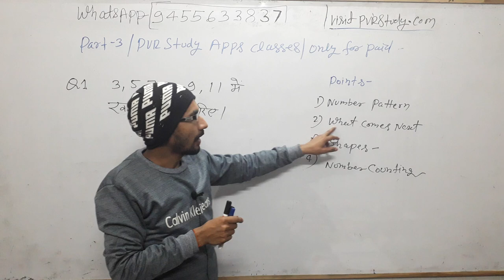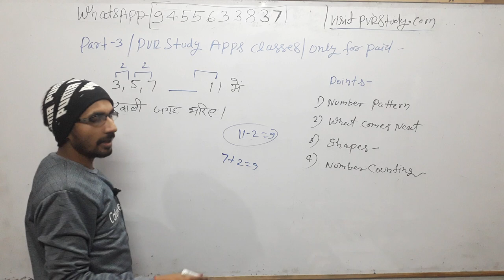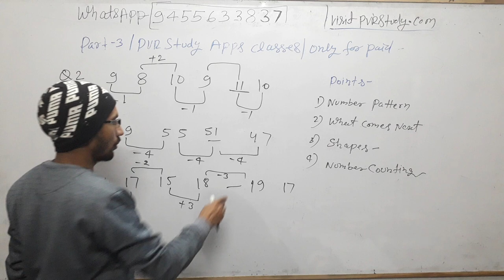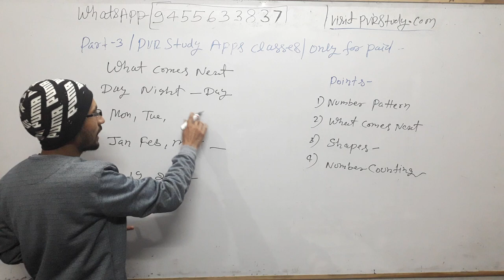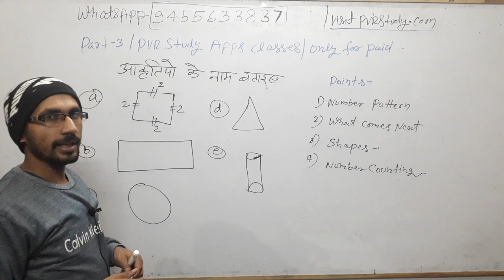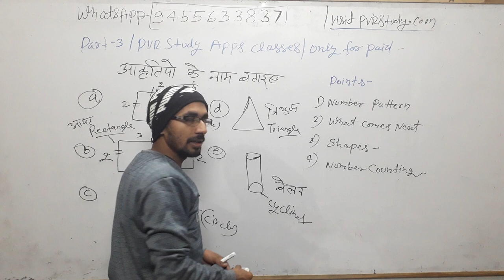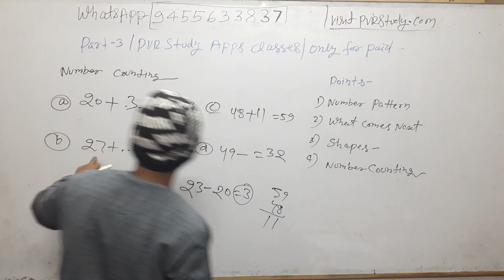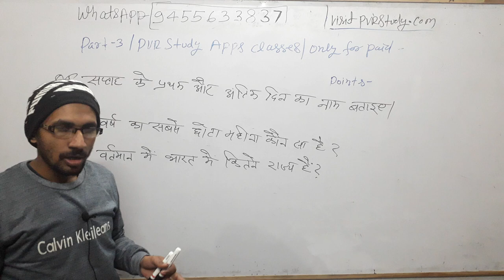PVR STUDY Apps Paid Classes Demo |Class 2nd Maths